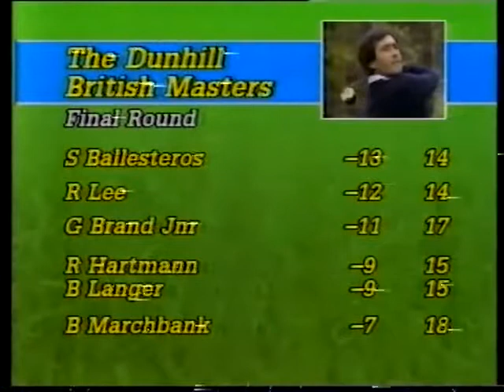SEVE BALLESTEROS 1986 Dunhill masters final round